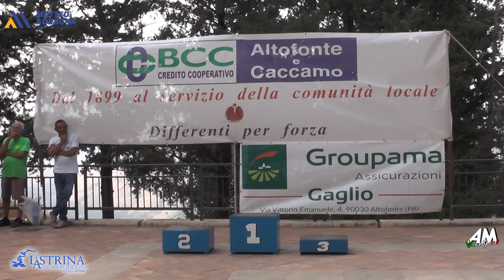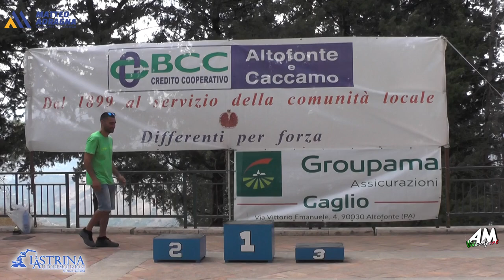La Corte Andrea PSG 8° Slalom Altofonte Rebuttone 2024